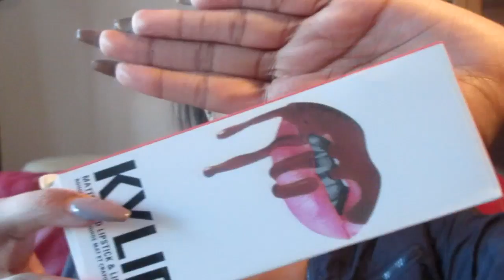GET READY WITH ME [CHIT CHAT] EVERYDAY LOOK w/badgaljizz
This video is about me doing my make while talking about nothing really :D